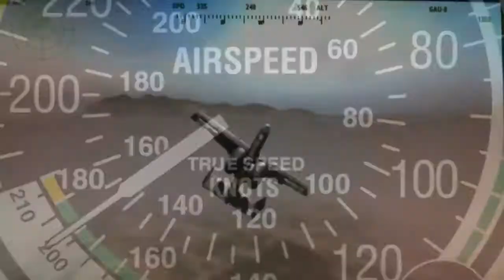Airwolf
Scenes from ARMA 2 Arrowhead set to the Airwolf soundtrack, shot and edited entirely on an iPhone 4.